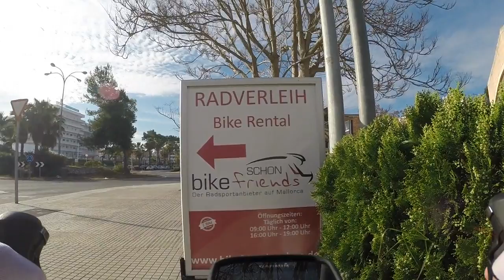59er Pieett / Start in einen schönen Tag